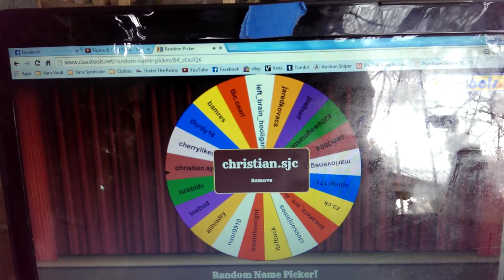Giveaway: Vans Care Package Winner